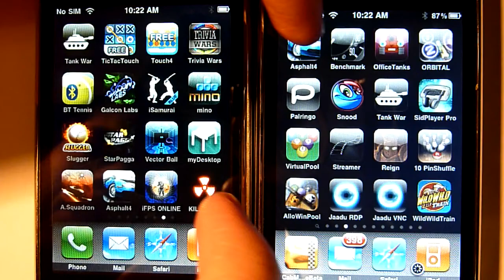Multiplayer test: Asphalt 4 Elite Racing by Gameloft